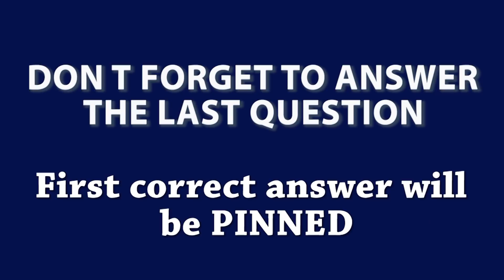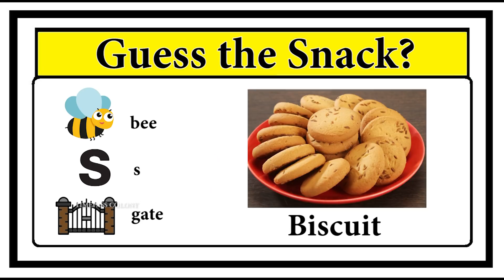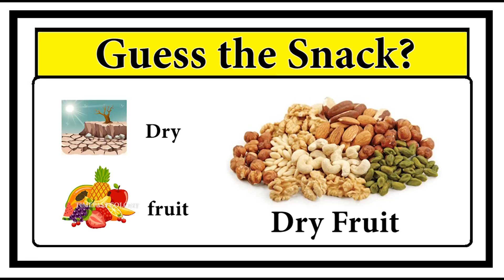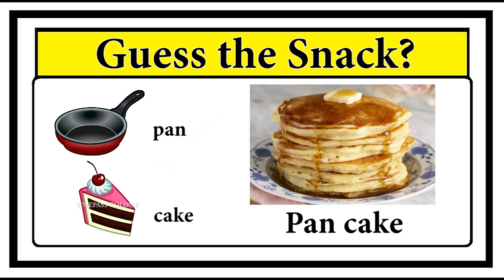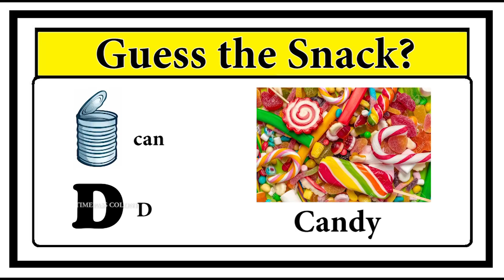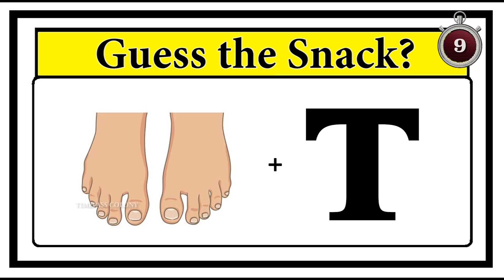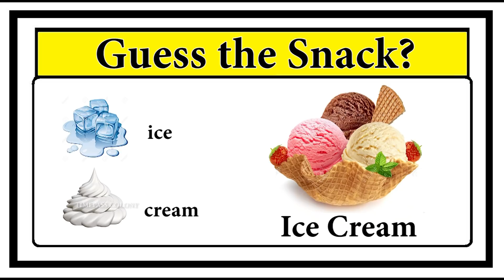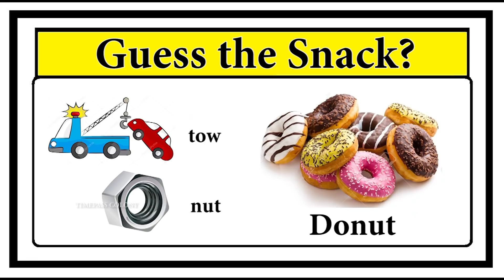Guess the Snack quiz | Timepass Colony